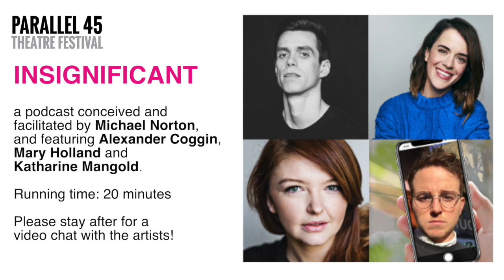"Insignificant" directed by Michael Burditt Norton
"Insignificant" is a hilarious 20-minute podcast exploring previously insignificant characters in well-known stories. Directed by Michael Norton.